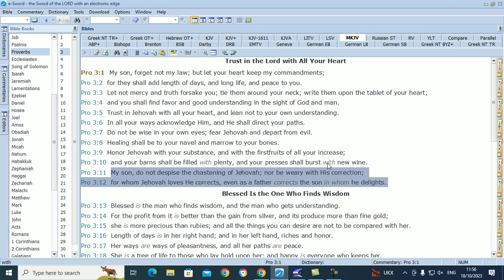Talk on Proverbs chapter 3:1-12